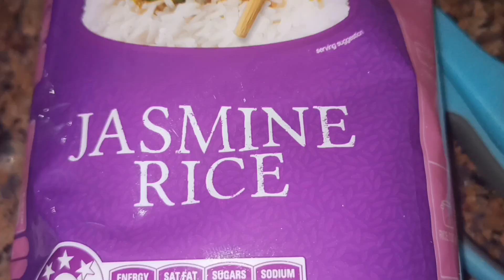தாய் ரெசிபி .Thai Recipe. Tofu & Vegetables Thai Green Curry.